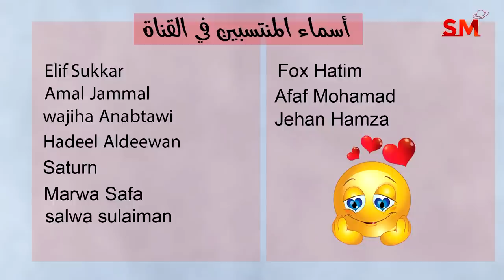توقعات الأبراج اليوم الإثنين 11 أيلول سبتمبر 2023 سعيد مناع